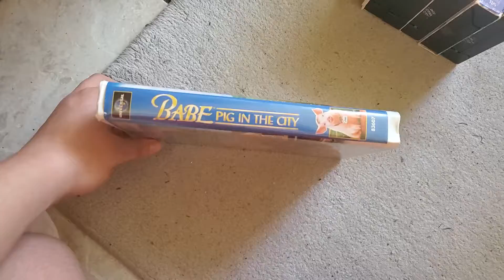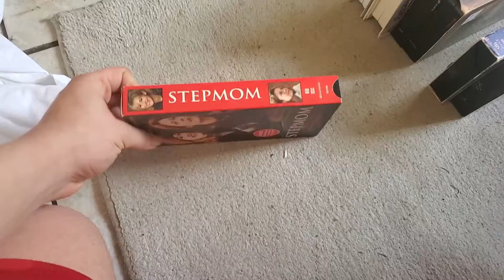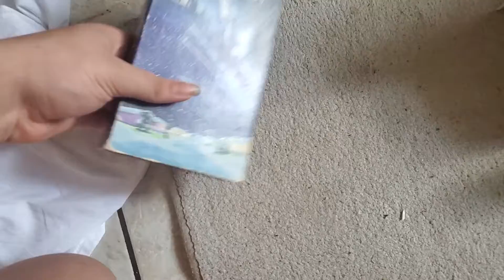VHS Update (12-30-20) LAST UPDATE FOR 2020